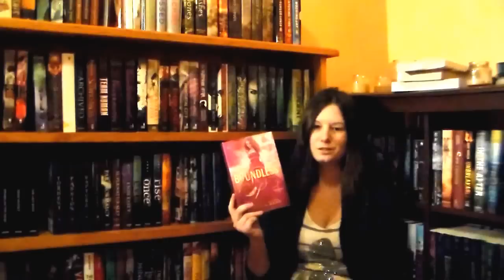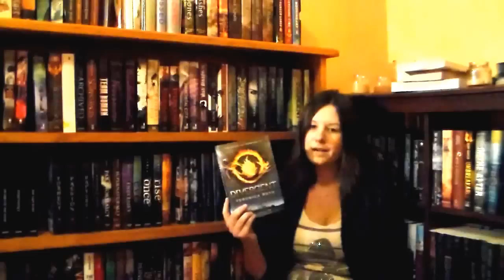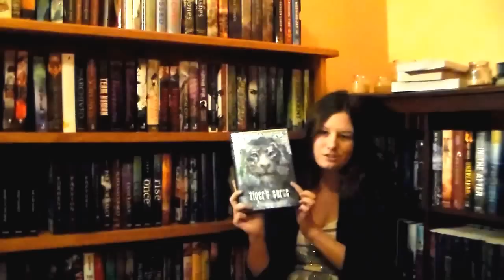Series I will Finish/Start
I made a list of 5 series I will finish before the end of the year and 5 series I will start before the end of the year. Fingers crossed! Lots of reading. Please excuse the nasally voice, I have a cold and it won't go away:(

Series Mentioned:
Vampire Academy(Last Sacrifice) - Richelle Mead
Percy Jack and the Olympians(Last Battle) - Rick Riordan
Unearthly(Boundless) - Cynthia Hand
Nightshade(Wolfbane and Bloodrose) - Andrea Cremer
Divergent(Allegiant) - Veronica Roth

Uglies(Uglies) - Scott Westerfled
The Maze Runner(The Maze Runner) - James Dashner
Perfect Chemistry(Perfect Chemistry) - Simone Elkeles
Tiger Saga(Tiger's Curse) - Colleen Houck
Fallen(Fallen) Lauren Kate